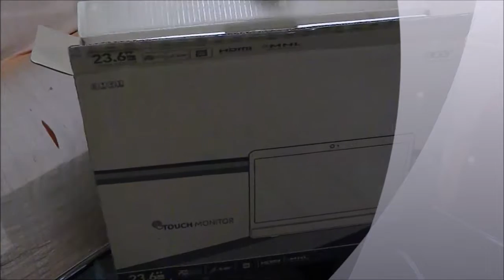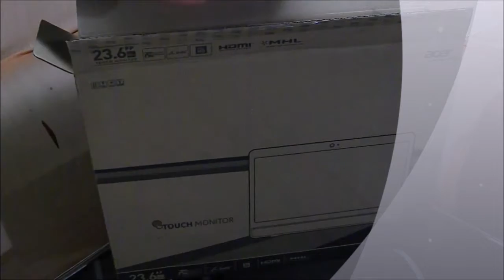Unboxing Acer FT240HQL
GENERAL
Dimensions (WxDxH) 22.2 in x 2.2 in x 15.9 in
Display Type LED-backlit LCD monitor / TFT active matrix
Native Resolution Full HD 1920 x 1080 at 60 Hz
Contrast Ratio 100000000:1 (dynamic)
Color Support 16.7 million colors
Horizontal Viewing Angle 170
Vertical Viewing Angle 160
Panel Type TN
Brightness 250 cd/m²
Screen Coating Anti-glare
Backlight Technology LED backlight
Manufacturer - Acer

DISPLAY
Image Brightness 250 cd/m2
Video Format 1080p (Full HD)
Type LED-backlit LCD monitor
AUDIO
Type Speakers - stereo
Output Power / Channel 2 Watt

INTERFACES
Type 2 HDMI, USB 2.0 downstream, USB 2.0 upstream, VGA